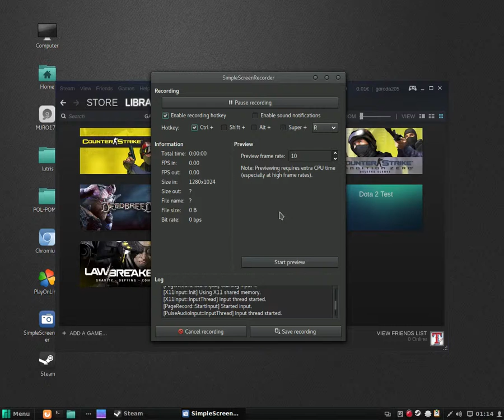Onraid a Linux game (Manjaro cinnamon)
Onraid is a challenging 2D shooter game, where you are free to develop your own play style and tactics to destroy your enemies.